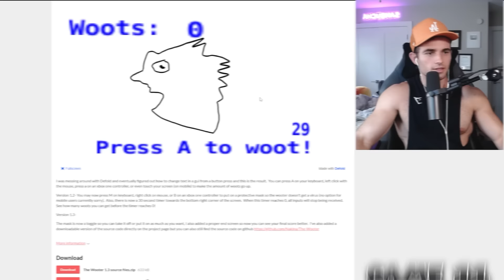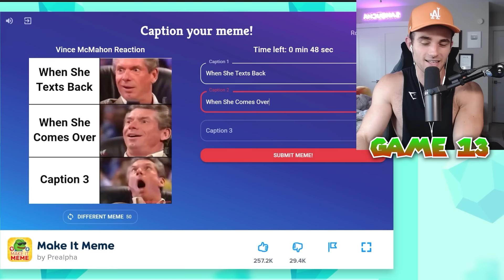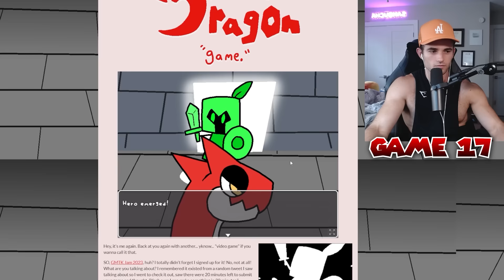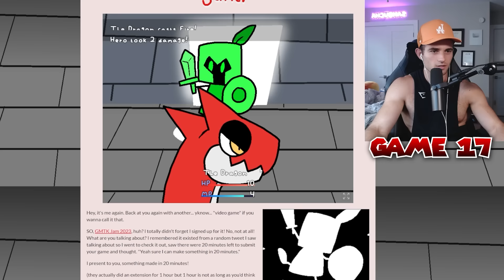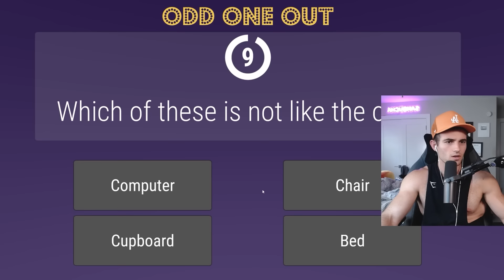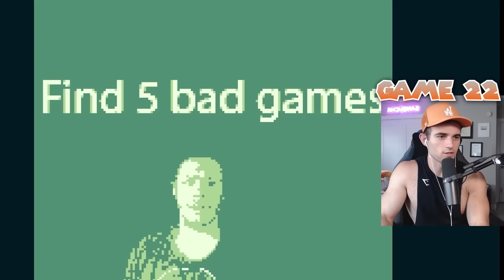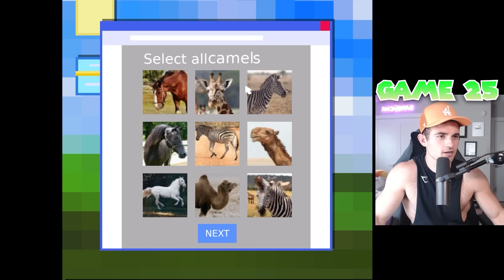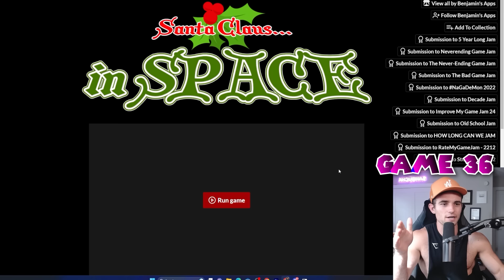I Played The Worst Game In The World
Who even invented these games lol